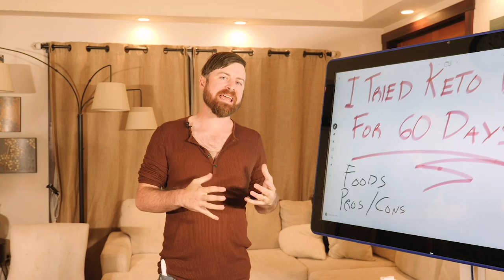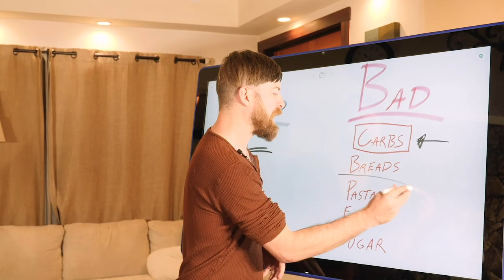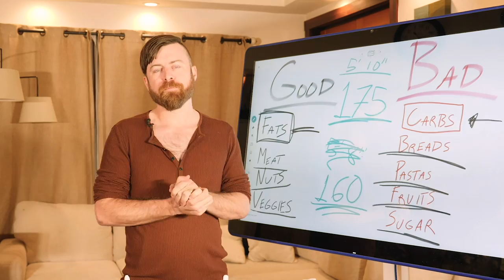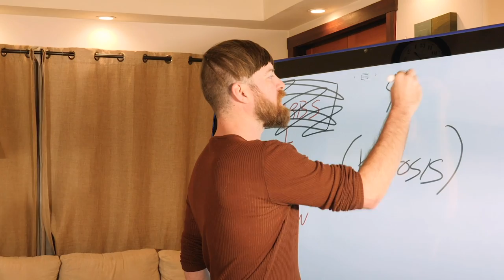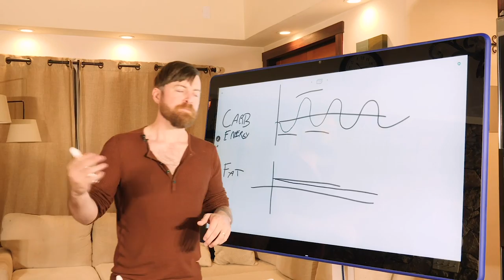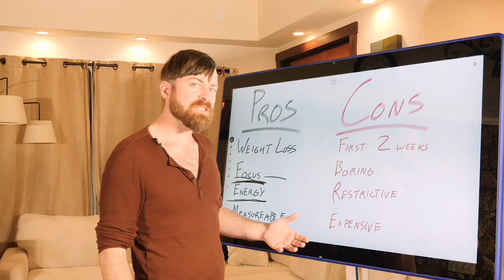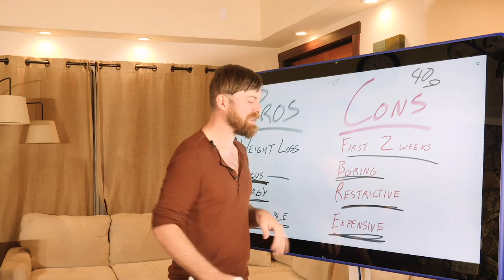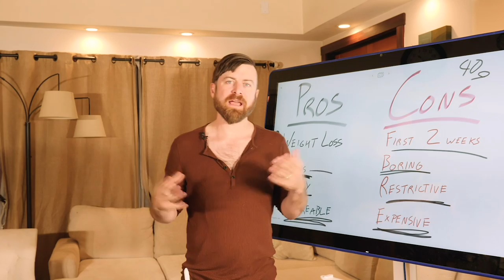I Tried The KETO Diet For 60 Days (Here's What Happened)